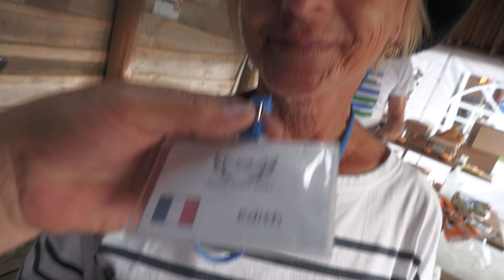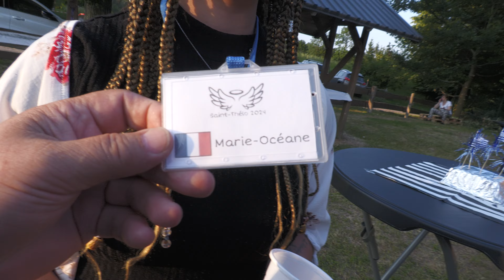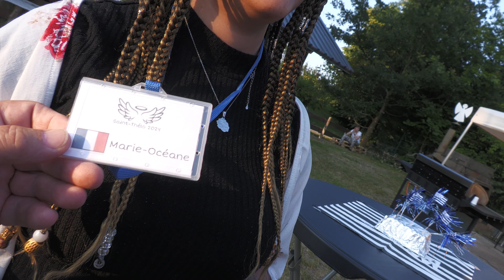█▬█ █ ▀█▀ Pobyt gości z Francji Saint Thelo w Aniołowie (Official Music Video)